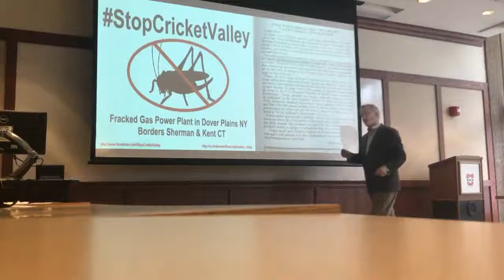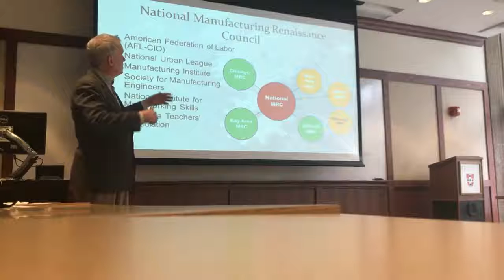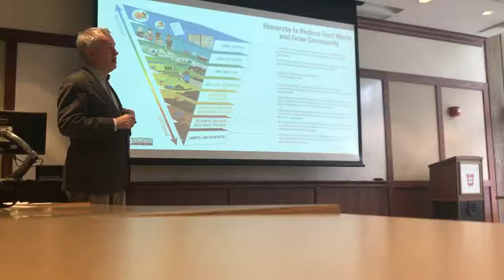Joel Tyner: Stop Cricket Valley-- Time for New Economy Instead (pt. IV)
Wesleyan 4/2/18